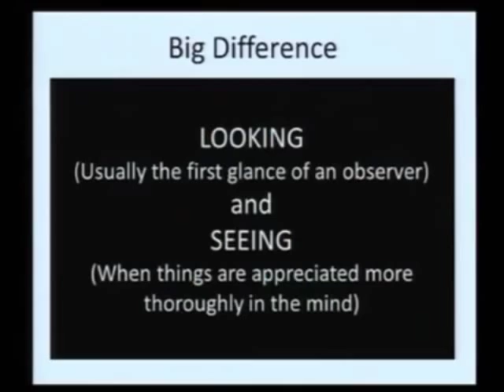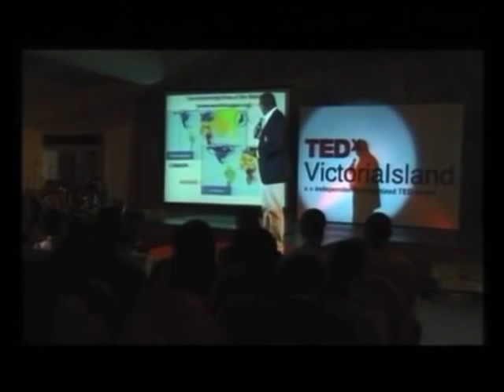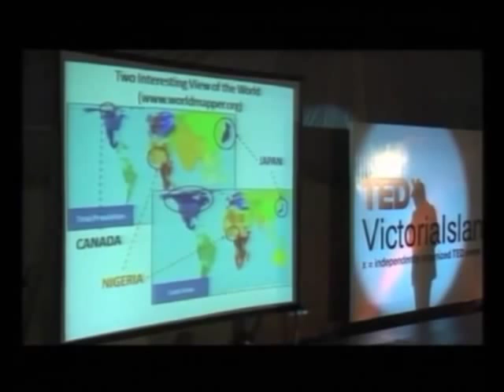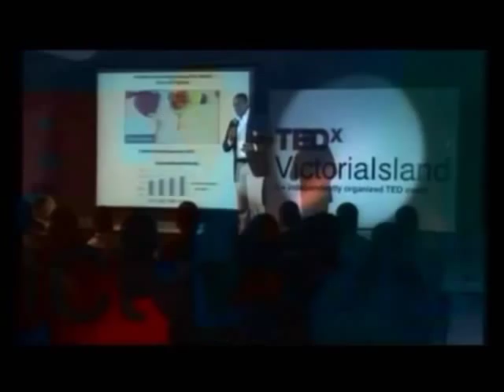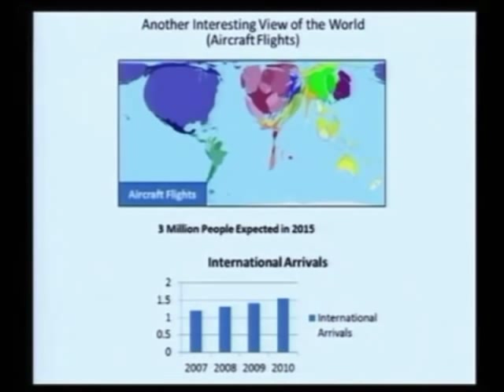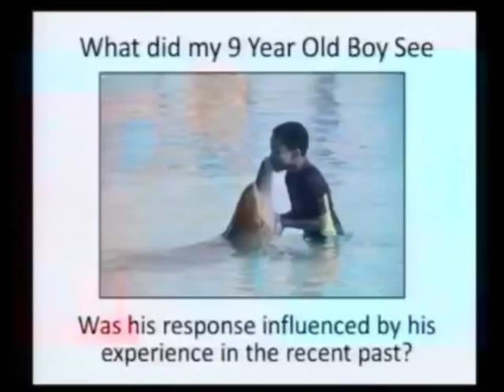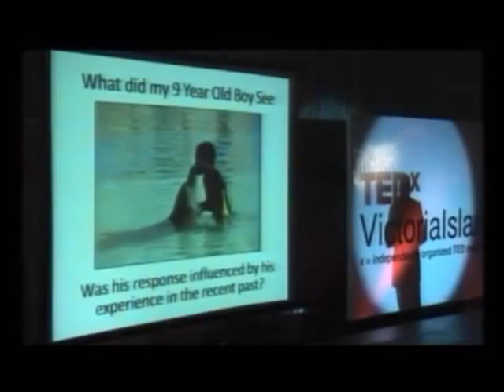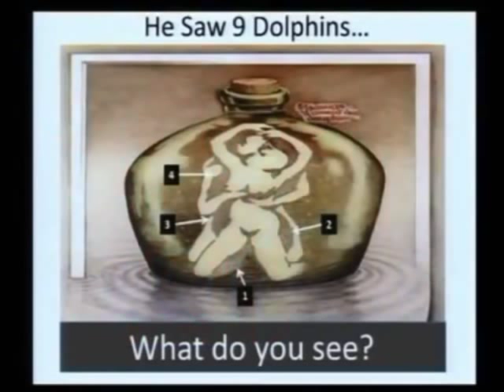What do you see: Mitchell Elegbe at TEDxVictoriaIsland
Mitchell Elegbe conceived the idea to build Nigeria's first on-line, real-time transaction switching and processing infrastructure to enable the electronic circulation of money. He has been the MD/CEO of Interswitch Limited since its inception and has led a young group of dedicated Nigerians into achieving the leading transaction switching and payment processing company in Nigeria today.